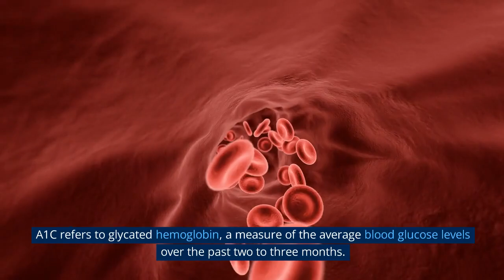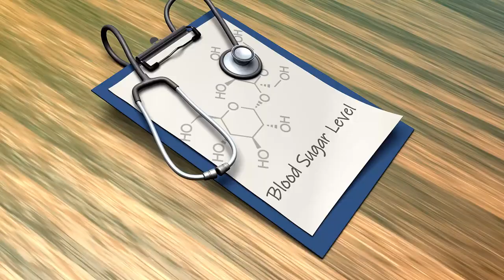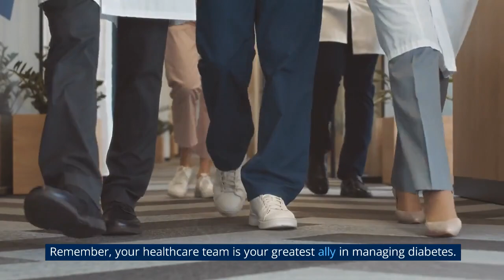A1C Levels: The Silent Killer You Never Knew About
What is a dangerous level of A1C? I'm your trusted diabetes expert, and today we'll be discussing a topic that's crucial for anyone managing diabetes. A1C is a vital measure of diabetes control, representing the average blood glucose levels over the past two to three months.

To understand what a dangerous level of A1C means, it's important to first know what A1C is. A1C, or glycated hemoglobin, reflects the amount of glucose attached to hemoglobin in red blood cells. The higher the A1C percentage, the poorer the diabetes control. The American Diabetes Association recommends an A1C below 7 for most adults with diabetes.

When we talk about a dangerous level of A1C, we're primarily referring to individuals with diagnosed diabetes. Generally, an A1C above 8 or 9 is considered high and poses a significant risk for complications. Prolonged elevated blood glucose levels can lead to various complications like cardiovascular disease, kidney disease, eye problems, nerve damage, and more.

Manage your blood sugar effectively and live a happier, healthier life.

Key Moments:

01:02 A1C below 7 recommended by American Diabetes Association
01:34 A1C range indicating pre-diabetes: 5.7-6.4%
02:07 Dangers of high A1C levels
03:05 Managing diabetes effectively
04:08 Regular monitoring of your A1C is essential to track your progress.
04:41 Engage in regular physical activity and focus on a well-balanced diet.
05:27 Seek support - Connect with a diabetes educator support groups or online communities.
06:03 Work closely with your Healthcare team to set goals, create management plans, and monitor progress in diabetes management.
0:06:37 remember knowledge is power and together
0:06:37 we can conquer diabetes